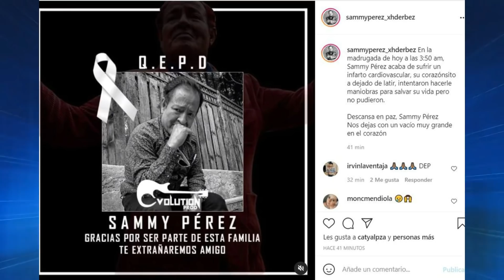REVELAN EL ÚLTIMO SUEÑO DE SAMMY PÉREZ; LO PRESUMÍA CON ORGULLO Y NO LO PUDO CUMPLIR😱😱